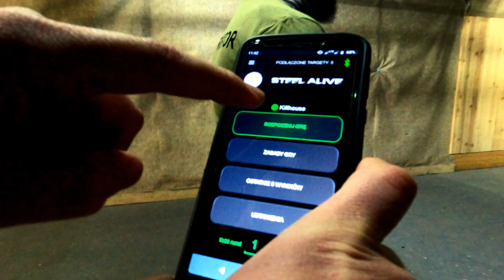Steel Alive Training - Shooting Range CEL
Zapraszamy na trening Steel Alive na strzelnicy CEL w Paprotni pod Warszawą.
Celem treningu jest doskonalenie posiadanych już umiejętności w posługiwania się pistoletem oraz nabycie nowych, ale tym razem cały trening realizowany będzie wyłącznie na celach metalowych wyposażonych w system SteelAlive.